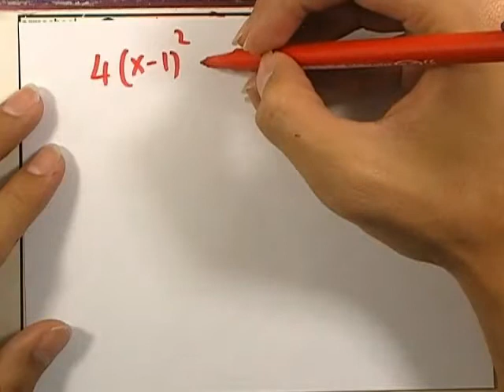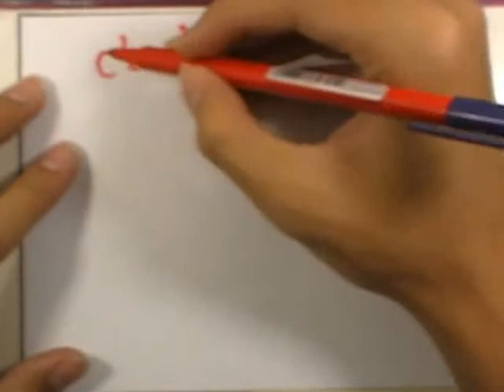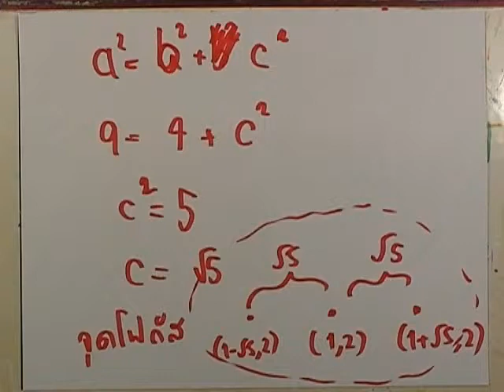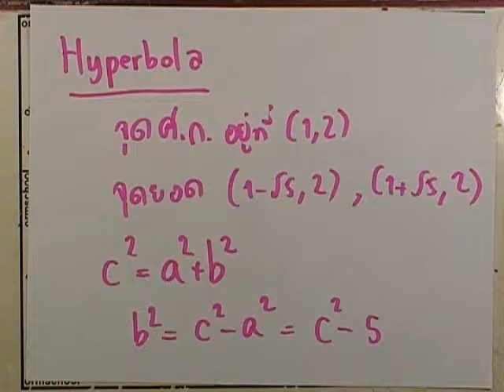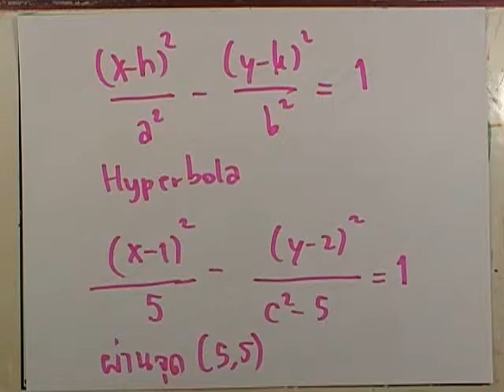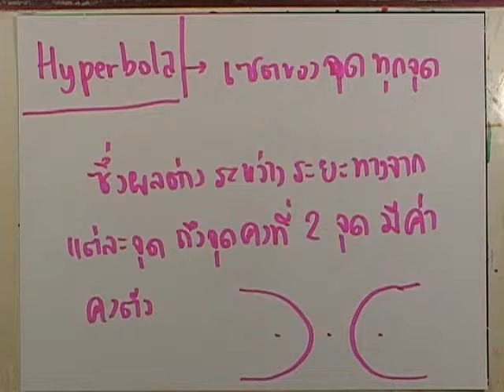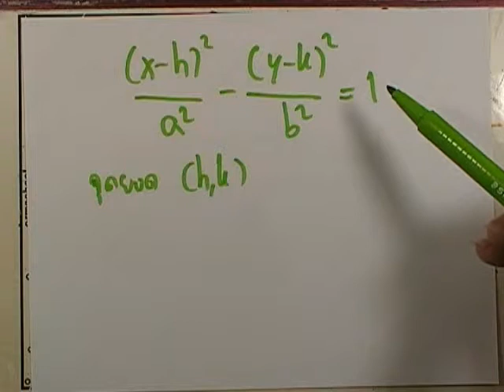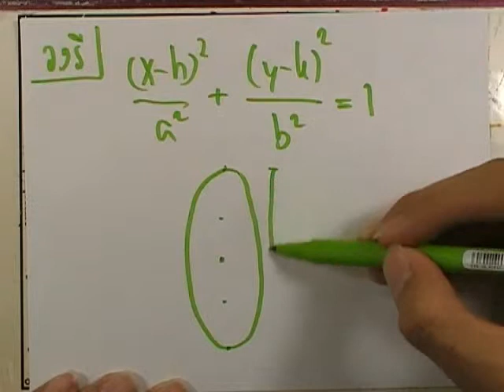คณิตเอ็นท์ ตุลา 2545 ตอน02 ข้อ10